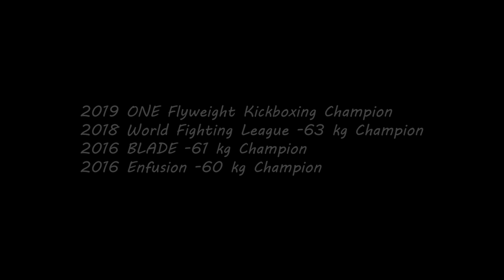Ilias Ennahachi KO's "Powerful Dutch Swings"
Ilias Ennahachi KO's "Assertive Combinations Of Dutch Kickboxing"

Lucha - Monarch